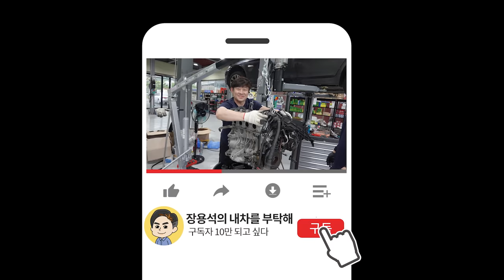10편 때깔을 바꾼다, 전체도색🧑‍🎨내가 알던 그 차 맞어?!🤭05년 그랜저TG 새차만들기 정비이벤트💸Car repair Making a new car 수입차정비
그랜저TG가 헌옷을 벗고 새옷으로 갈아 입었습니다🎉

구독자분들을 위해 준비중인
그랜저TG 새차만들기 프로젝트를 끝까지

*그랜저TG 새차만들기 구독자 이벤트 제작에 도움을 주신 업체에 깊은 감사를 드립니다*
-자동차 색칠나라
 주소 : 인천 부평구 부평북로 339

이벤트 참여는 메일로 받습니다.

1번 하남점 (카닥터모터스)  경기 하남시 샘재로 107-1
2번 남양주점   경기 남양주시 오남읍 양지로 77 가동 101호
3번 광주점(기계 고치는아저씨)  광주 북구 연양로95번길 9 1층
4번 부산점(케이티모터스) 부산광역시 기장군 정관읍 예림1로 6
5번 동탄신도시점(오토리페어) 경기도 화성시 효행로 1156번길 9 (병점동)

🟩네이버 검색 [자동차 색칠나라]